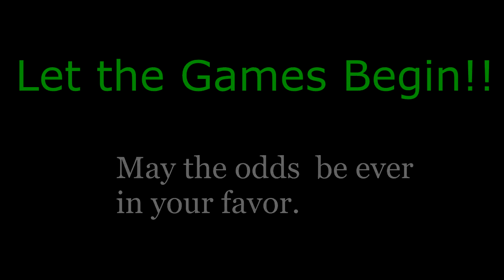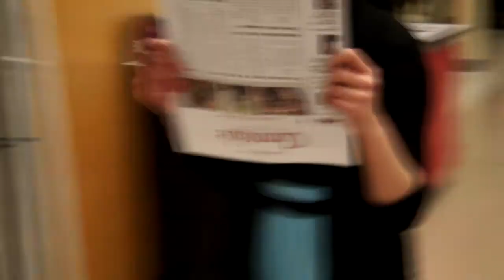SEASA 2013 Culture Show Eboard Video